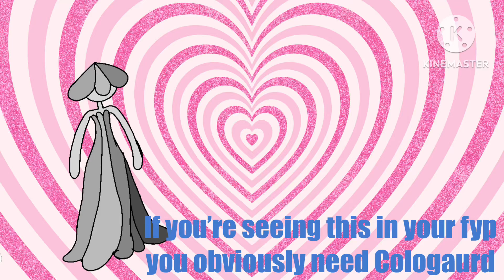Mkt cruelty coin grind